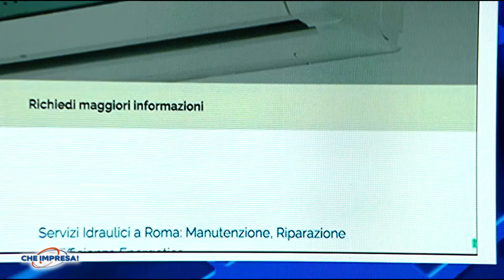CHE IMPRESA: Simone Latini - Conduce Ixie Darkonn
TRASMISSIONE CHE IMPRESA